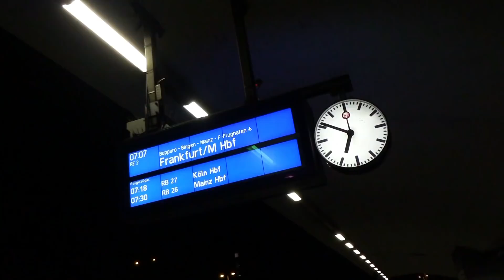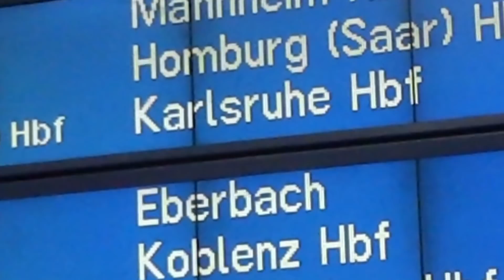Die Reise nach Freiburg im Breisgau Schwarzwald // Simon Friedrich Vlog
Wir sind wieder auf Tour!  Die Reise geht nach Freiburg im Breisgau in den Schwarzwald.